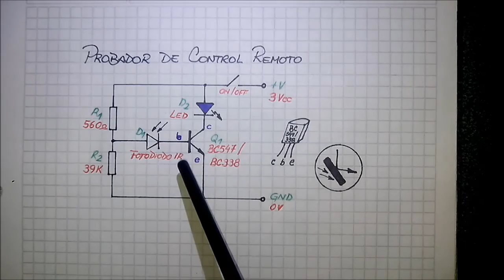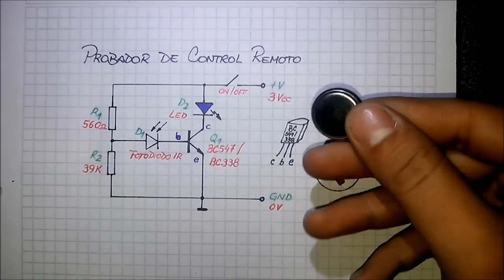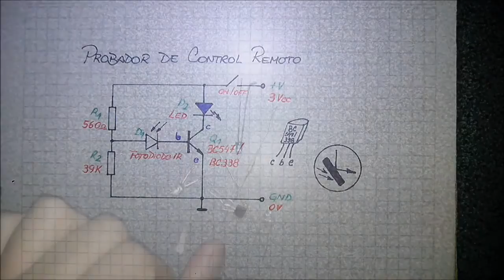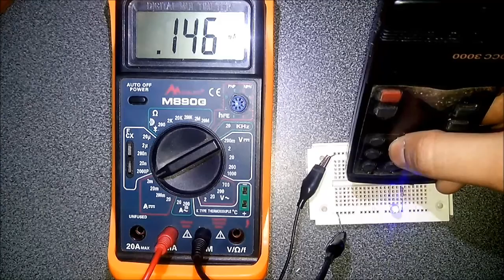Probador de Control Remoto Casero (Muy Fácil).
A pedido de ustedes un proyecto simple..! Hoy haremos un util probador de control remoto con el cual sabremos si un determinado mando a distancia emite o no luz infrarroja.